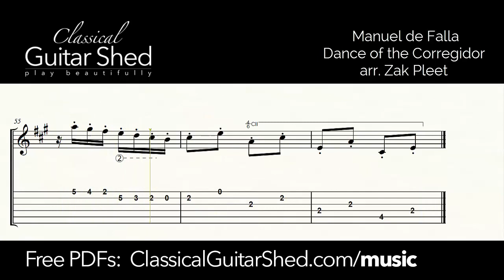Manuel de Falla - Dance of the Corregidor - Free Sheet Music